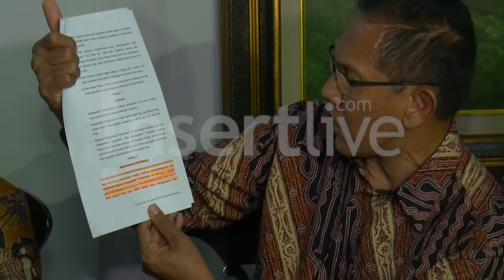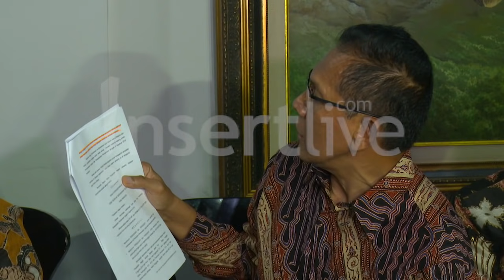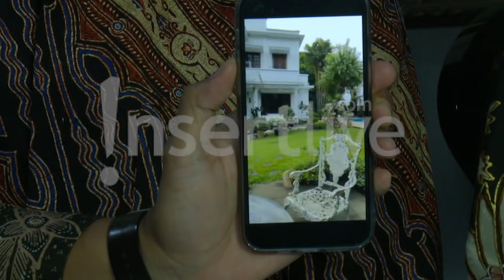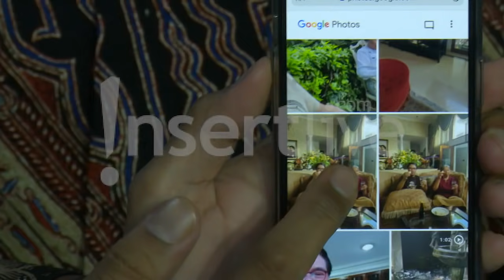Muara Karta Sindir Kasus Hotman Paris dengan Meriam Bellina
Partahi merasa bidang perceraian bukan ranah Hotman Paris. Partahi sebut dirinyalah yang kompeten untuk menangani kasus tersebut. Secara tak terduga, Muara Karta menyindir gosip lama Hotman yang memiliki hubungan dengan Meriam Bellina.

Makin Melebar, Kini Meriam Bellina Terseret di Konflik Hotma dan Desiree

Kunjungi website kami di dan cek berita menarik lainnya di sini